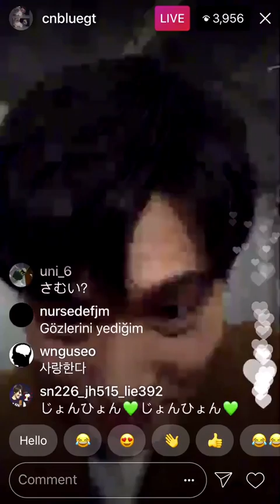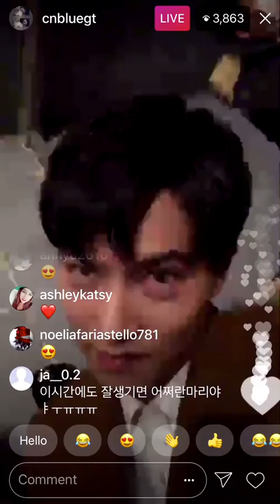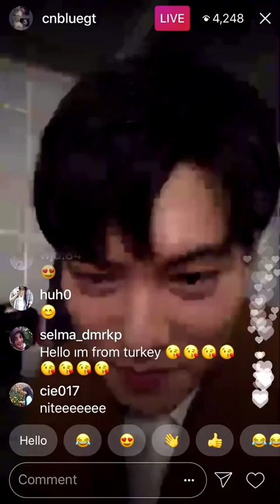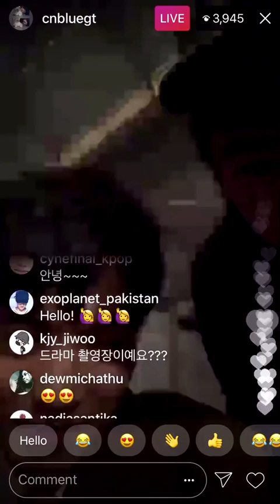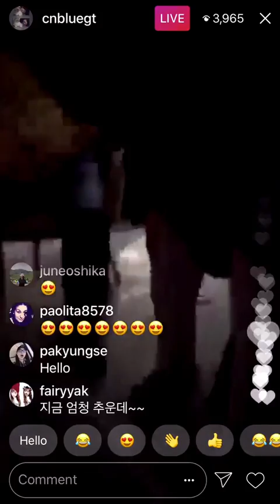[Video] 180112 Lee Jonghyun Instagram Live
Special thanks to @clearcut_0227 for the video!